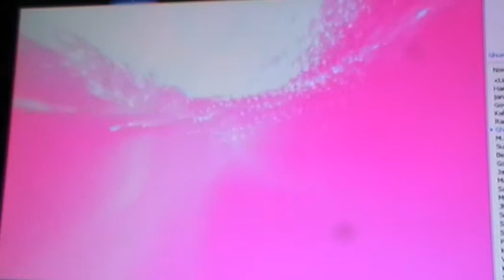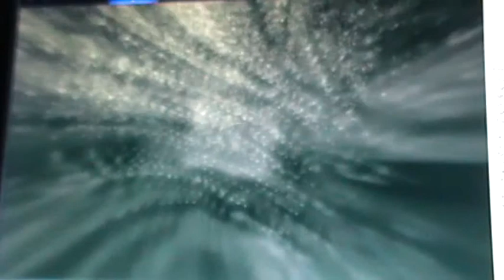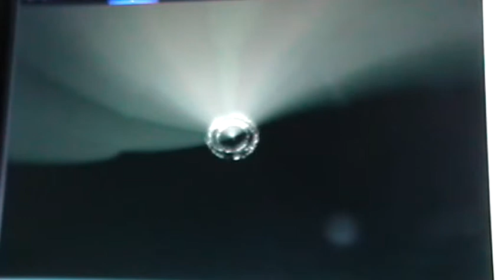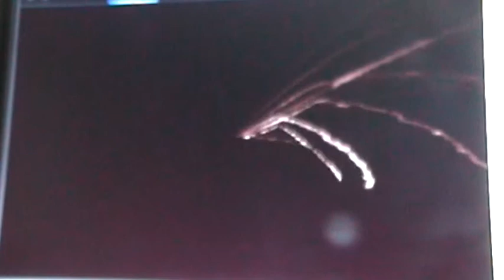FIJI BHAJAN KIRTAN, SHEELA LAL, NAUSORI, FIJI.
ONE OF SHEELA LAL,S OLD KIRTAN